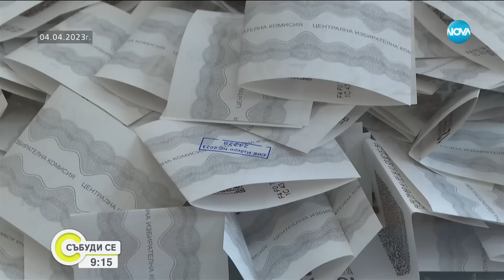Манолова: Нинова има всякакви оправдания за загубените 700 хиляди гласа - Събуди се... (08.04.2023)